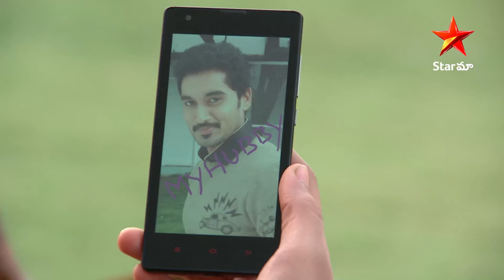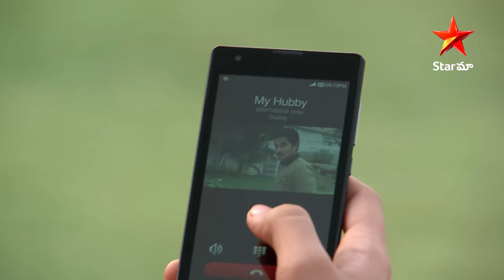Karthika Deepam Ep-80 Highlight-2 | ఆదిత్యకు బదులుగా కార్తీక్‌కు ప్రపోజ్ చేసింది | Star Maa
Sravya proposed Karthik infront of Aditya Sravya arrived at Soundarya's house and began whining to Deepa about Karthik and Deepa's connection.